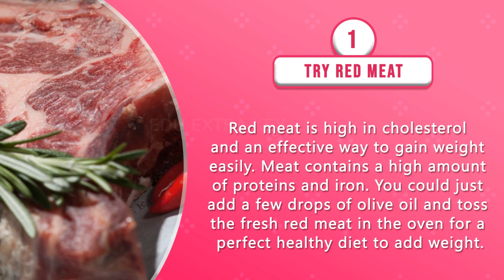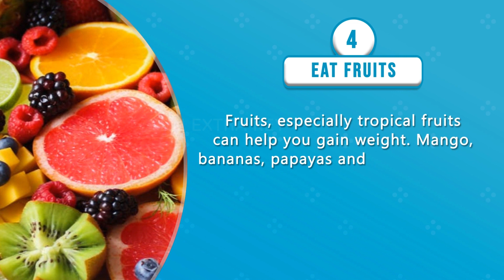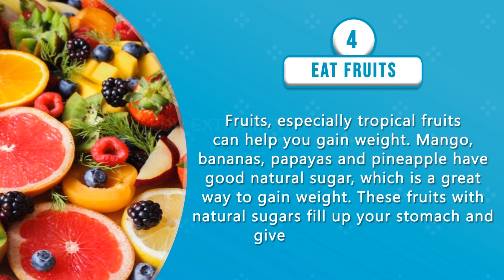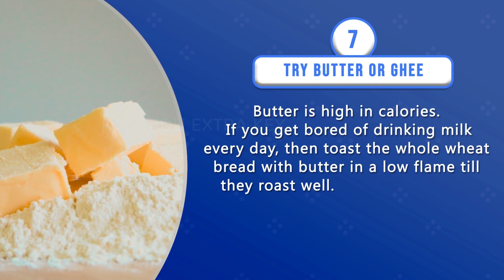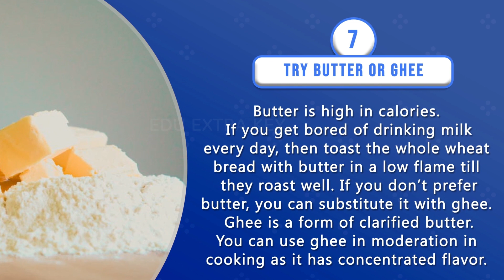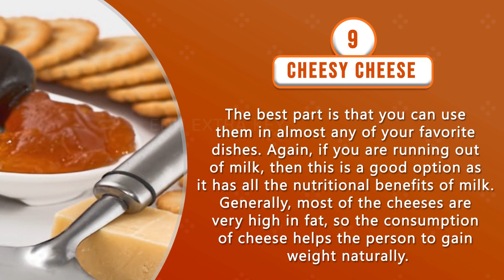Free Amazing ways to gain weight naturally | Habits to Weight Gain